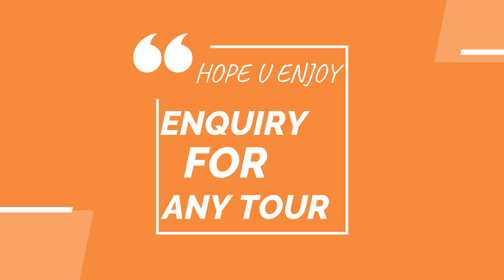Best Kullu - Manali Trip 2020 | Best Tour Package Kullu Manali - Manali Tour Guide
Gyanrachanatours.com comes with service assurance packages for exclusive assistance. A mandatory sanity check has been conducted over vehicles and hotels, alongwith chosen enroute hygienic restaurants. We always anticipate in the best way possible hence we have deployed smart professionals 24x7 for real time resolution if any. Lastly we commit to offer travel insurance as we want our esteemed clients to feel reliability over their self chosen travel brand gyanrachanatours.com

Gyan Rachana Tour and Travels is a trusted tour operator in India, has been a specialist in organising various types of customised tour packages of India.
We have an experienced team of management staff to look after the needs of every single customer.Its our responsibility to take care of our clients.
Handcrafted trips and experiences for perfect family holidays,exotic honeymoons,fun college trips and even exciting corporate trips,to almost everywhere and anywhere.